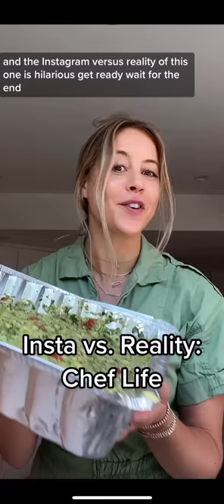When life gives you lemons, man....